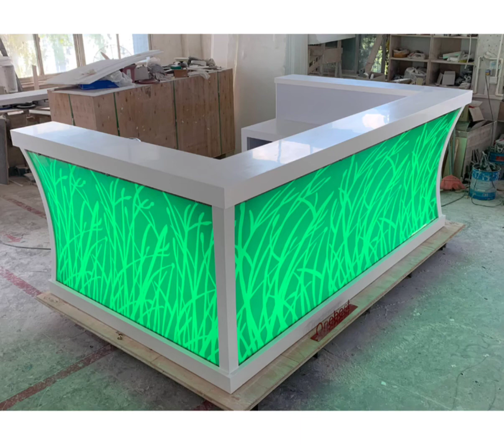100 Counter design 2022 | Letest Counter Design Shop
100 Counter design 2022 | Counter design | Letest Counter Design Shop